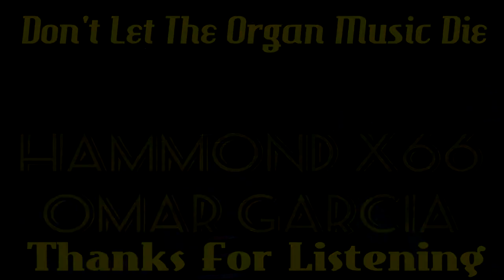Secretamente (Enrique Guzman) - Omar Garcia - HAMMOND X66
Autor: Al Hoffman / Dick Manning / Mark Markwell

Te Recuerdo Que Todos Mis Albums Grabados Con El X66, Los Puedes Encontrar En: